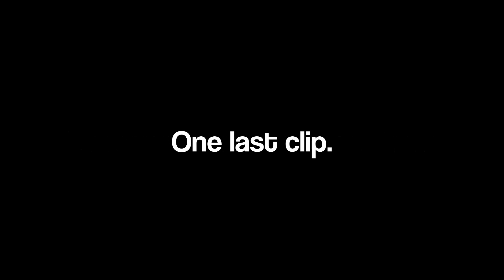Empty 💔 | Lurzy Highlights #4 | Fortnite Montage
Empty 💔
Empty 💔 (Fortnite Montage)
Empty 💔 (Juice WRLD)
Empty 💔 - Fortnite Montage Juice WRLD
Fortnite Montage - "EMPTY" (Juice WRLD)